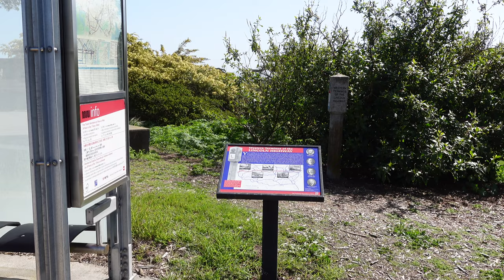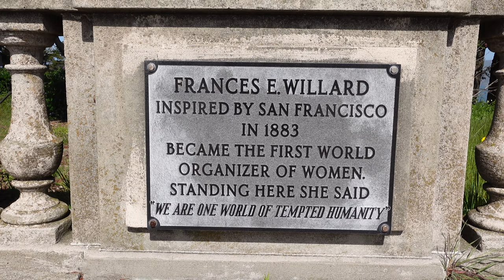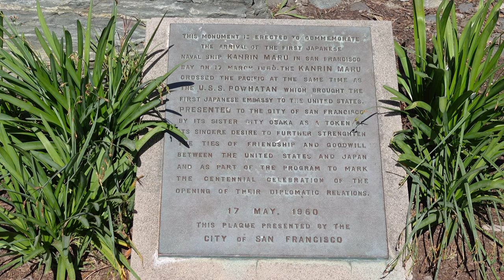The End of the Lincoln Highway - Lincoln Park in San Francisco, CA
Lincoln Park in San Francisco was once one of the city's cemeteries and now is home to a golf course, the Legion of Honor, monuments, memorials, and amazing views of the Golden Gate Bridge and the San Francisco Bay. But is also home to the western terminus of the Lincoln Highway, the United State's first coast-to-coast highway. In this video we head to Lincoln Park, locate the marker for the end of the Lincoln Highway, and take a look around the park.